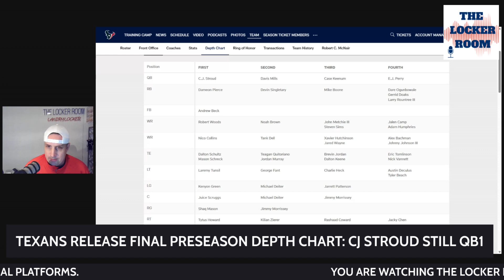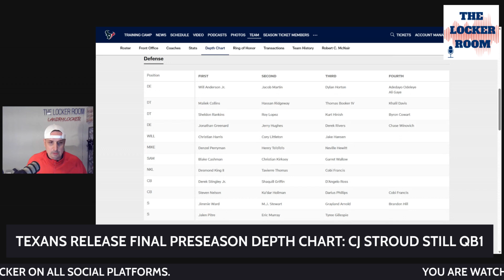CJ Stroud QB1 On Texans Final Preseason Depth Chart& FIVE Major Things That Stick Out Most!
CJ Stroud remains QB1 on the final Texans preseason depth chart, which isn't a surprise to anyone that has been paying attention, but there are five things to look out for the most. Landry Locker breaks it all down in another edition of The Locker Room exclusively on YouTube.

Throughout the season Landry will be joined by players, coaches, front office members daily. Be sure to ride along for the best Texans coverage possible on the radio and in the digital game!